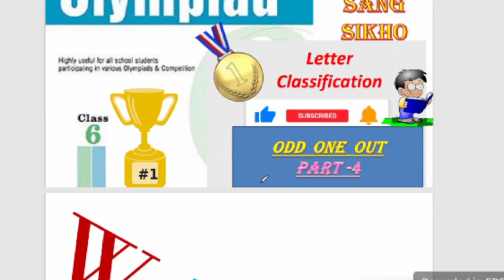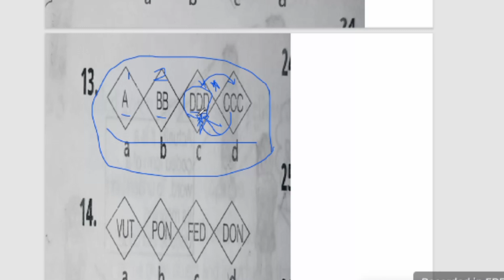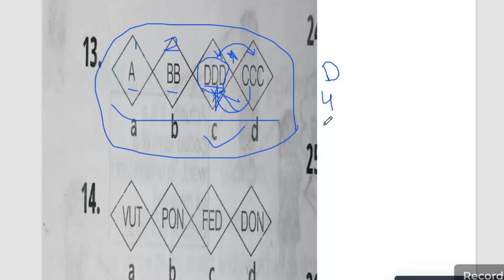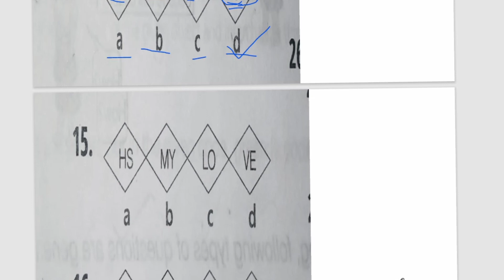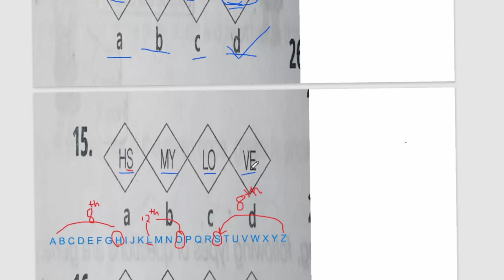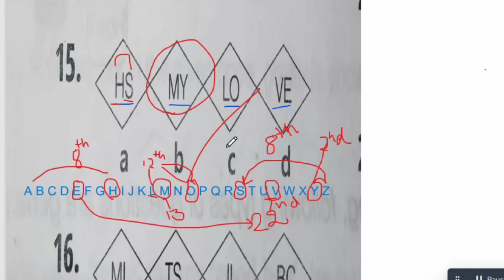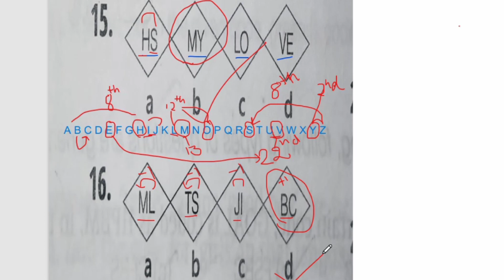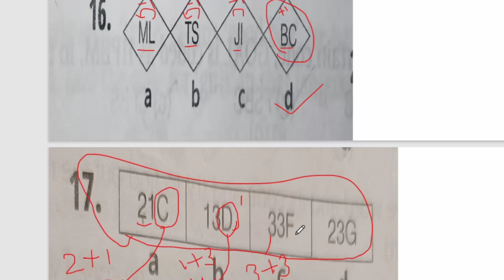Logical reasoning*Odd OneOut Part- 4*Class-6 with explanation Not Hard🥊But Smart😎 Study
In this video we will solve questions🙋 of logicalreasoning of oddoneout class-6 part-#4# for#international olympaid watch the video to understand# how to solve various types of questions that you can expect from logical reasoning section in# olympaid🏆and how to approch these# questions this video would be useful for# nso nco imo as well if you are preparing for olympaid you must# check out books📚 for# practice and# last year question paper as well to score well but this video will also help as it is questions in# English#explainedinhindienglish as well#easy competition#@dhritisangsikho2985